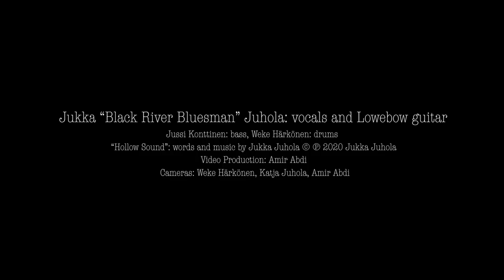Hollow Sound by Black River Bluesman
Jukka Juhola: vocals and Lowebow guitar
Jussi Konttinen: bass
Weke Härkönen: drums
Video director: Amir Abdi
Cameras: Weke Härkönen, Katja Juhola and Amir Abdi